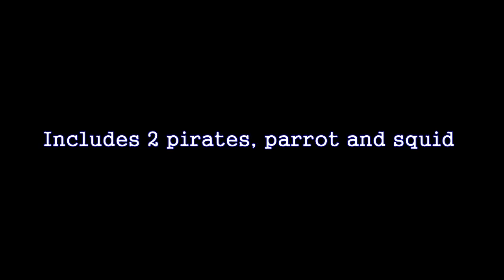Lego Pirates Kraken Attackin (6240)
Pirates Kraken Attackin

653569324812 is the barcode for this Lego pirate set. The color of the Lego pirate set is multi. Among the many key features for these Legos is the fun to combine with additional lego pirate sets. Other highlights include action oriented role-play experience, raft measures 3. 5" by 3. 5" and includes 2 pirates, parrot and squid. It's dimensions are 5.55&8243H x 10.31&8243L x 1.89&8243W. It weighs just about 0.3 lbs. For the best offer on this Lego pirate set along with other products, check out our affilate button on this site.